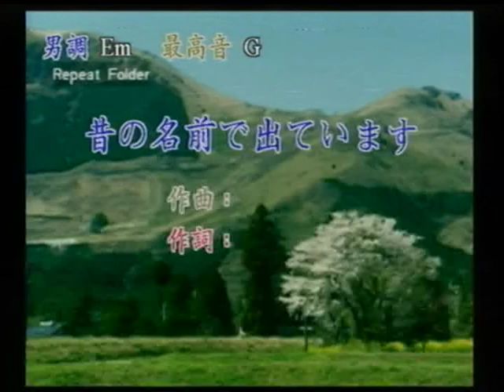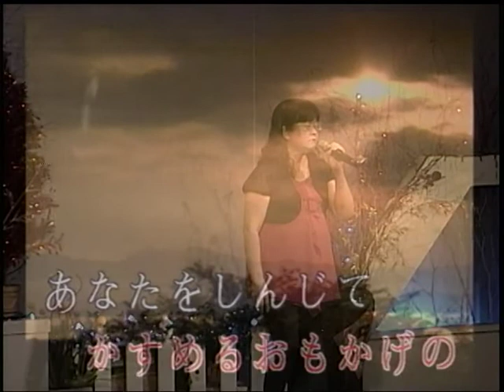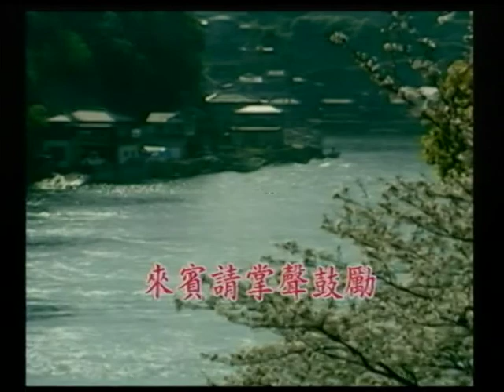王雅香~昔の名前で出ています.mpg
貝斯特之友王雅香~昔の名前で出ています